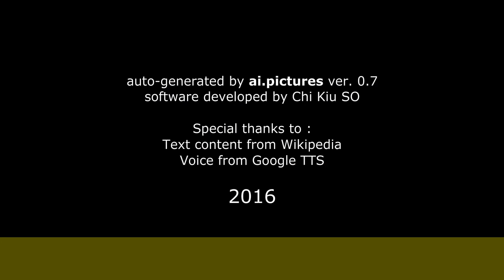Marcelo Corvalán - Sus inicios